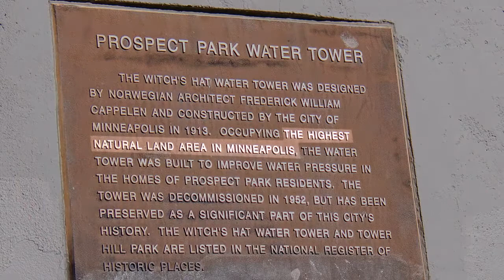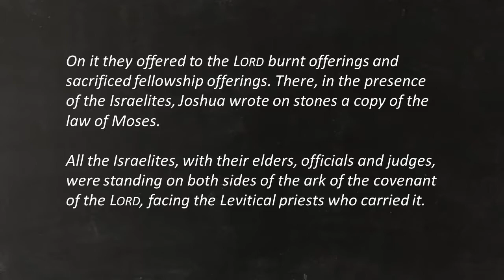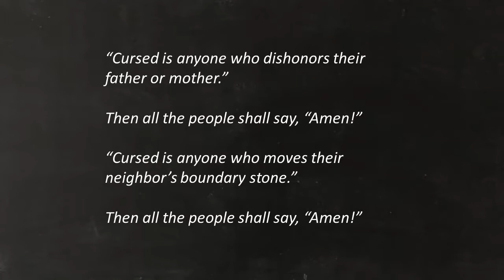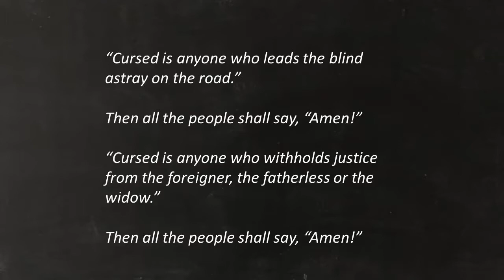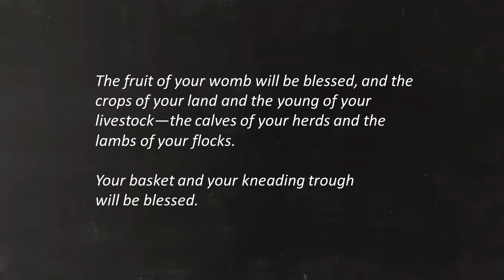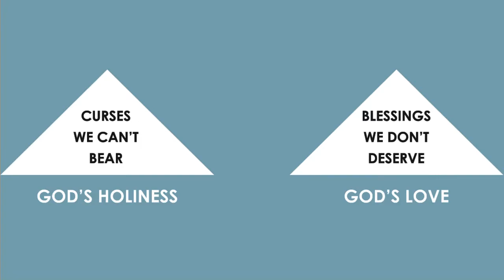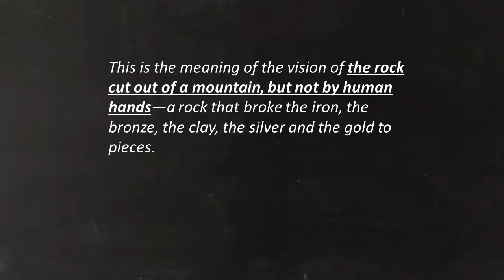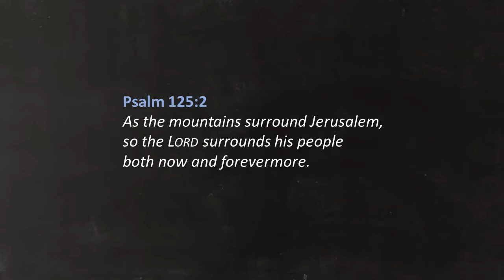Both/And People - 4/18/21 (Joshua 8:30-35)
Sermon on Joshua 8 from our ongoing study in the book of Joshua. Prepared for New Day Church NE Tacoma.
Speaker: Jeff Peabody